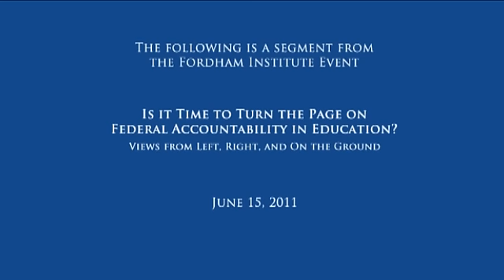Fordham Institute Event: Mike Petrilli Opening Remarks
With ESEA reauthorization looming, there's much debate over the proper role for the federal government in holding schools accountable. In their recent ESEA Briefing Book, Fordham Institute President Chester E. Finn, Jr., and Executive Vice President Michael J. Petrilli argue that it's time to turn the page on federally-mandated accountability (such as "Adequate Yearly Progress" and connected sanctions), since it can't successfully be imposed from Washington. Instead, they say, Uncle Sam should ensure that education results and finances are transparent to the public—and leave it to the states and districts to do the rest.